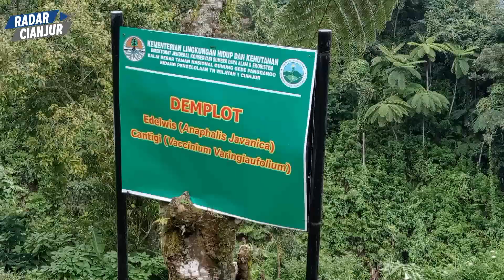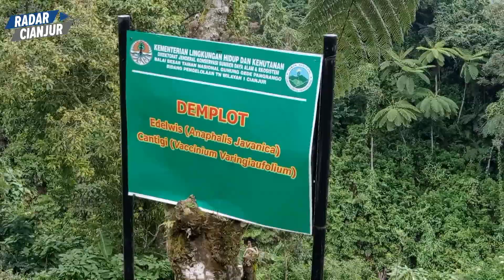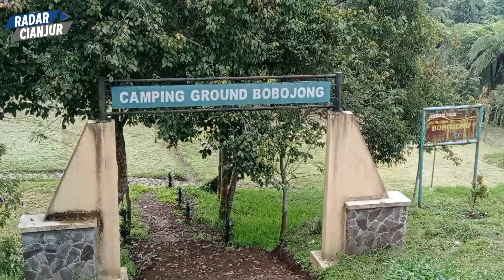Melihat Indahnya Bunga Edelweis di Camping Ground Bobojong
Para pengunjung, tampak menikmati indahnya bunga abadi Edelweis, di kawasan Camping Ground Bobojong, Sindangjaya.

Sebagian orang pasti tak asing dengan bunga edelweis atau biasa disebut bunga abadi. Bahkan karena jarang ditemukan dan terdapat keunikan, maka tidak sedikit orang yang ingin membawanya pulang di saat mereka mendaki gunung.

Namun siapa yang mengira, bunga endemik yang kerap dijumpai di ketinggian, dan mempunyai nama latin Anaphalis Javanica tersebut, kini dapat dikembangbiakkan di dataran yang tak harus di puncak gunung.

Salah satunya yang dilakukan warga Kampung Ading, Desa Sindangjaya, Kecamatan Cipanas, Kabupaten Cianjur.

Di lereng Gunung Gede Pangrango tersebut sudah satu tahun ini, warga berupaya untuk membudidayakan Edelweis dengan cara stek dan menyemai.

Dalam proses pembudidayaan bunga abadi itu,  jurnalis Radar Cianjur berkesempatan langsung melihat bagaimana Edelweis bisa tumbuh dan berkembang secara sempurna di kawasan Camping Ground Bobojong, Desa Sindangjaya itu.

Penggagas budidaya Edelweis tersebut bernama Acep 47 tahun Ia mulai tertarik, untuk membudidayakan bunga tersebut, di lahan yang sempat ramai oleh para pecinta alam untuk berkemah di kaki Gunung Gede Pangrango itu.

Dirinya mengaku sedih, saat melihat dan merasakan Edelweis di Puncak Gede Pangrango yang semakin kesini terus menyusut populasinya karena banyaknya para pendaki yang tak bertanggung jawab.

Sehingga Acep berinisiatif untuk membudidayakan Edelweis asli Gede Pangrango itu bersama warga setempat.

Demikian, Dadan Suherman, Radar Cianjur, Melaporkan